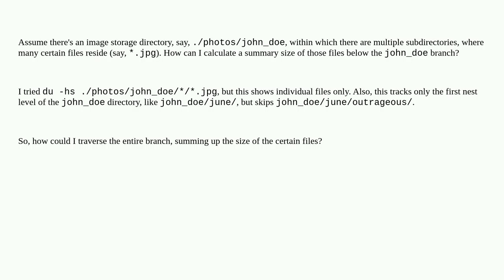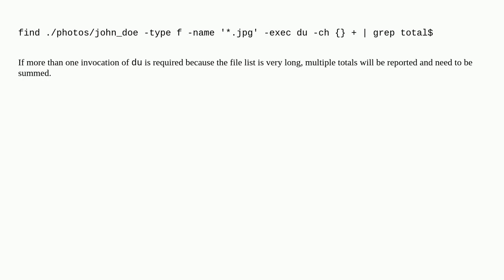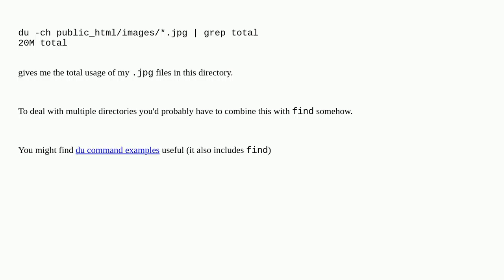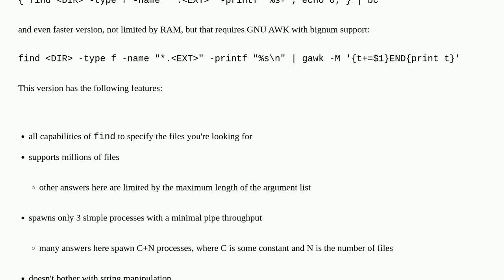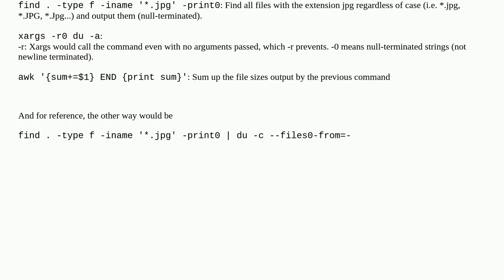Find the total size of certain files within a directory branch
A special thanks goes out to the community

  directory files size directory-structure